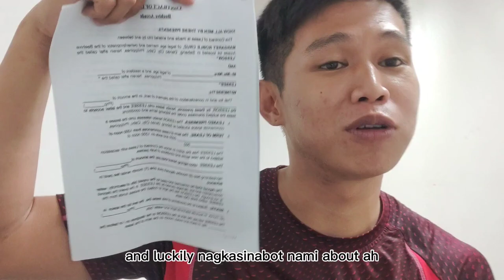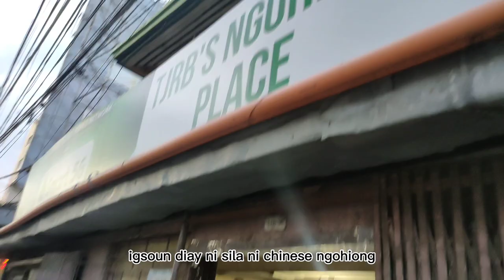MY JOURNEY TO BUSINESS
All of the content inside my video was all of my opinion. Im a newbie in this field and these are my ways and thoughts in starting my own mini business. Hope you'll like it!

Video Editing: Credits to CAPCUT